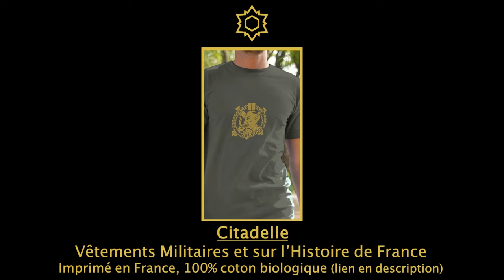Le Roi Louis ⚜️ - Armée de Terre 🇫🇷 (chant historique)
Un montage pour mettre a l'honneur nos militaires de l'Armée de Terre avec en fond le chant historique en l'honneur de Saint Louis "Le Roi Louis" chanté par le Chœur de la Joyeuse Garde.

Si vous souhaitez me soutenir, n’hésitez pas à jeter un coup d’œil à ma marque française de vêtements militaires !

▬ 📖INFORMATIONS DE LA VIDEO📖▬

🎥 Vidéo :
Chaîne Youtube de l'Armée de Terre et des différents régiments.

🎵Audio :
Le Roi Louis - Chœur de la Joyeuse Garde

▬ 📖INFORMATIONS PERSONNELLES📖▬
Je vous propose 1 court montage au format vertical par jour ainsi que 2 gros montages comme celui-ci par semaine. Un seul objectif : mettre à l’honneur les militaires français qui sont selon moi, médiatiquement pas assez mis en avant.